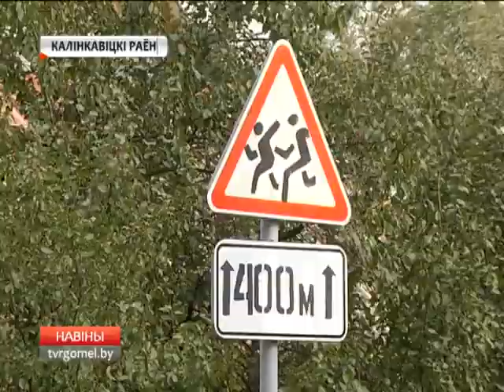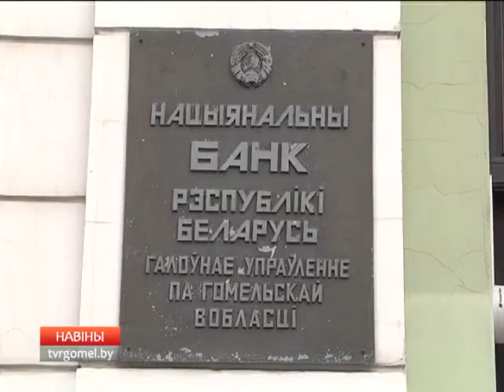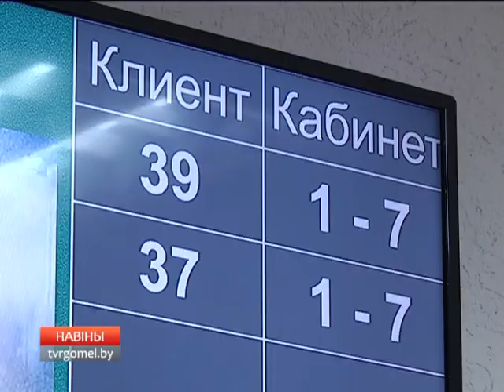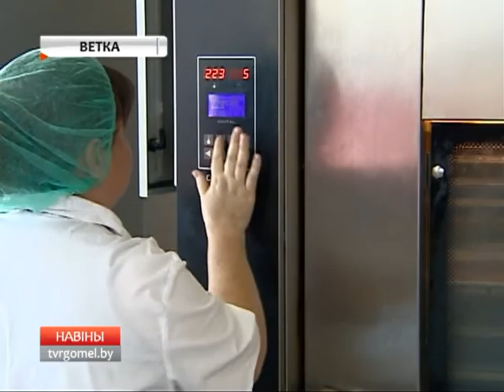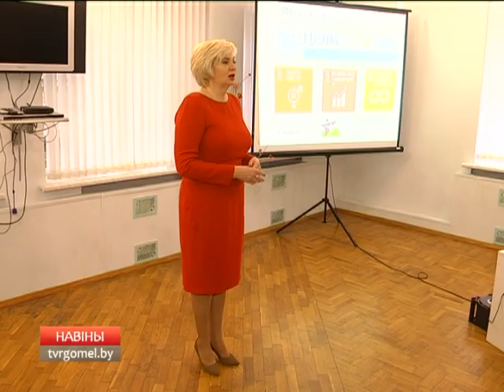03 10 2017 НОВОСТИ